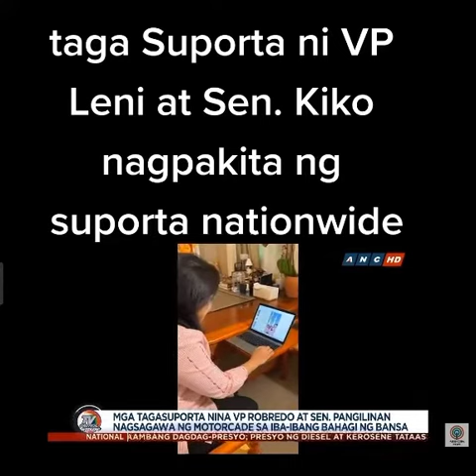why vote LENI, who makes traffic?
REAL TALK:::
I RESPECT THAT YOU GUYS SUPPORT HER
BUT YOU FOOLS ARE MAKING OTHER PPLS
NORMAL LIVES DIFFICULTY DOING THOSE
NONSENSE OF A PARADE MAKING TRAFFIC
INSTEAD VOTING YOU FUCKS!! GO GET A
FUCKING LIFE!!!  MGA PUTANG INA NYO!!!
TRAFFIC NA NGA SA PINAS DAG2 PA KAYO!!
THESE REPORT IS A PUPPET GO REPORT A
REAL SINCERE NEWS THEY MAKING CHAOS.
YOU THINK IF SHE WINS YOU FOOLS WILL
DISCIPLINE YOURSELVES? LOOK AT U NOW.
((go show us a LIVE helicopter footage now!))
EXACTLY, I REST MY CASE. “BBM FOR LIFE!”

SHE’S HAPPY YOU KNUCKLEHEADS DOING
THIS DISTURBING NORMAL LIVES MAKING
CHAOTIC TRAFFIC A BUNCH OF RE*TARDS
IF SHE WAS A GREAT LEADER THEN KNOW
WHAT IS RIGHT FROM WRONG MGA BOBO!